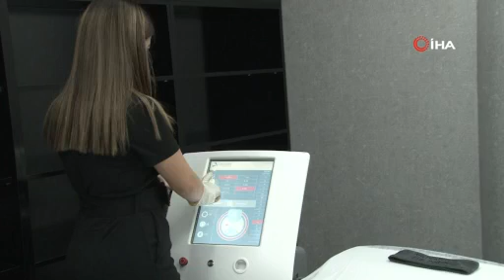Demet Akalın, güzelliğinin sırlarını Denizlili kadınlarla paylaştı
Denizli'nin kanalı kanaldenizli.com "Daima halktan ve haktan yana."

En ve doğru ve en güncel Denizli habeleri için kanaldenizli.com
Kanal Denizli'yi takip etmek için: